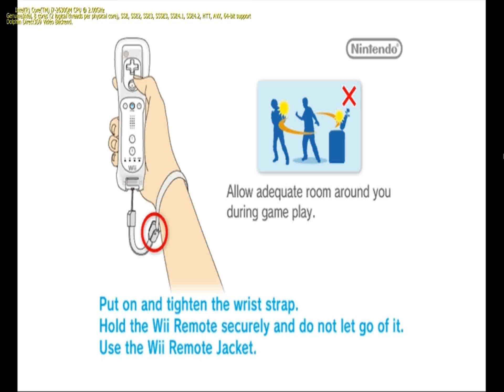Mario Party 9 on Windows 7!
Emulated with Dolphin. Any pauses you see (before mingames) are me adjusting the controls so I can play (I'm using Keyboard/mouse).

I don't like the non-competitive aspects of this game and prefer the old style.